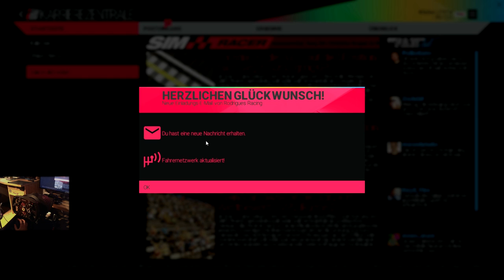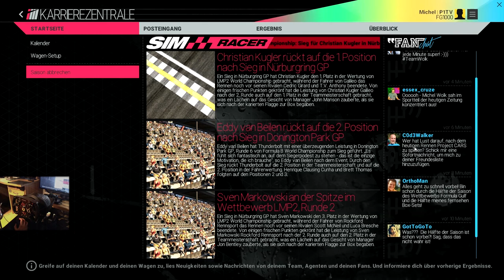Project CARS Karriere #09 | Weiron Tan is back! [TX] [PC] [60 FPS]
Project CARS mit den nächsten Runden mit der Formula Gulf in Dubai. Beim zweiten Event wird eine andere Streckenvariante gefahren und wir erleben das Comeback eines alten Konkurrenten.

✔ Project CARS bei Amazon*
✔ Project CARS bei /Sc9W

Weitere Informationen zu Project CARS:

Project CARS (Community Assisted Racing Simulator) ist eine Rennsimulation, die von den Slightly Mad Studios (vorher SHIFT 2) in England entwickelt wurde. Project CARS finanzierte sich über die eigene Plattform Wold of Mass Development (WMD Portal) aus Crowdfunding-Mitteln. Wer bis zum Stopp des Crowdfundings im Juni 2013 beteiligt hat, bekam je nach gezahlter Summe Zugriff auf aktuelle Builds von Project CARS. Am 7. Mai 2015 ist die finale Version von Project CARS für PC, PlayStation 4 und Xbox One erschienen. Später folgen dann die Wii U- und Steam OS-Umsetzungen.

✔ Mein Lenkrad, Thrustmaster TX Wheel*:

✔ Mein Shifter, Thrustmaster TH8A*:

✔ Mein Mikrofon, Samson Meteor Mic USB*:

Bei denen mit einem * gekennzeichneten Links handelt es sich um Reflinks. Wenn Ihr Produkte über diese Links bestellt, erhalten wir eine kleine Provision. Euch entstehen dabei natürlich weder Kosten noch Aufwand. Danke für Euren Support!